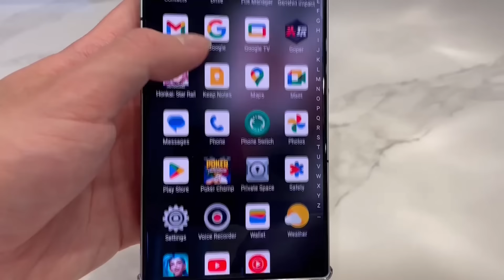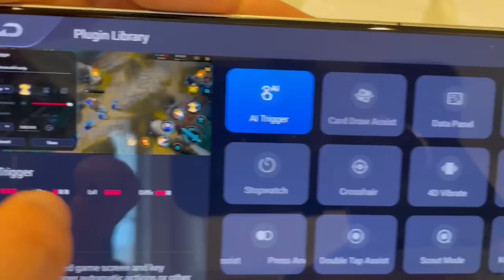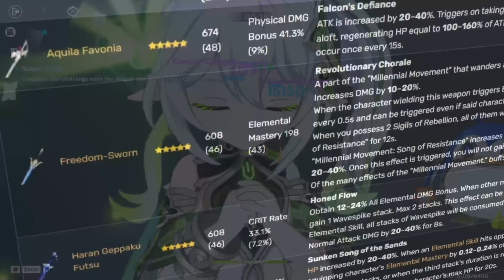Why EVERYONE Plays: Alhaitham | Genshin Impact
One of Genshin's best on field carries/main dps units is Alhaitham. What's more impressive is that he's been consistently one of the best even when he first came out, despite the main dps category being very competitive due to lack of party space. So for today's episode of Why EVERYONE Plays, we'll be discussing what makes Alhaitham so exceptional.